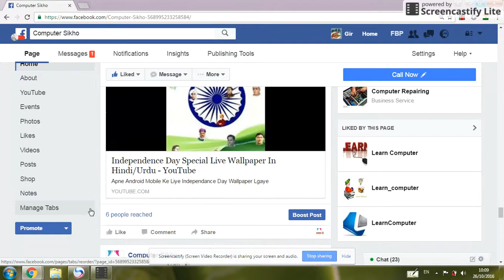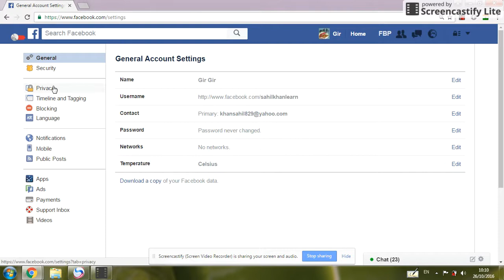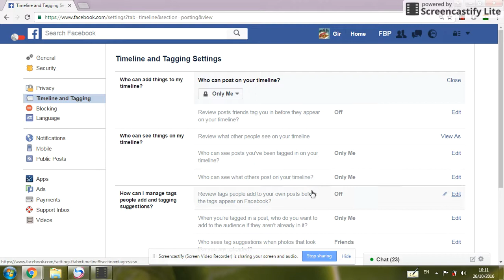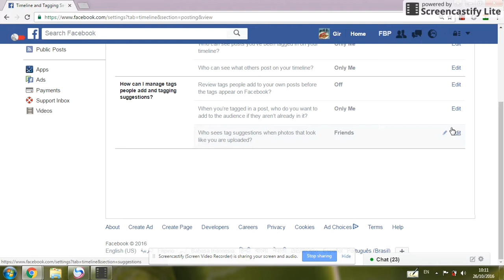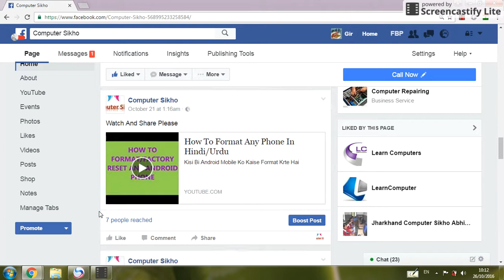Facebook Mein Tag Off Kaise Kare - Facebook Tag Settings Hindi - Facebook Mein Tag Off Kaise Kare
Facebook Par Kisi Ko Bi Tmhare Profile Par Tag Krne Se Kaise Rokte Hai

facebook me tag kaise band kre 2019 ! how to stop tagging in facebook timeline groups in hindi

How To Stop Tag Me In Facebook In Hindi/Urdu

About This Video - in this video i gonna show you how to stop tagging in facebook 2018 in hindi | fb me tag se kaise bache. i hope you will like this video

Topic Cover - Namaskaar Dosto, Aaj ki is video mein "Facebook" app ke bare mein baat ki hai. aapko Maine bataya hai ki aap kaise apne facebook friend ko tag karne se rok sakte hai, tag karna kaise band kare, how to stop tagging me, Video acchi lage to like aur share jarur kare aur channel ko subscribe karna na bhule, Mujhe umeed hai ki aapko ye video pasand aayegi.

Let's be a friend on⬇️
Some Related Keywords ⬇️

1) How to Stop People Tagging me on Facebook,
2) stop tagging me on facebook,
3) stop tagging on facebook,
4) how to stop tagging on my facebook timeline,
5) how to stop tagging on my facebook timeline 2020,
6) how to stop tagging on my facebook timeline 20120,
7) prevent tagging on facebook,
8) stop tag in facebook,
9) fb tag setting, fb tag off,
10) turn off tagging on facebook,
11) Facebook par Tag Photo Delete kaise kare
12) How to Remove Facebook tag Photo,
13)  Facebook main tag kaise band kare,
14)  Facebook par tag photo delete kaise kare,
15) Facebook par tag kaise band kare,
16) Facebook par tag photo remove kaise kare,
17) Facebook pr photo delete kaise kare,
18) Facebook par photo tag kaise kare,
19) Facebook tag photo delete,
20) Facebook profile photo delete kaise kare,
21) how to Block Facebook Tag,
22) Facebook me tag kaise band kare,
23) how to off facebook tagging,
24) how to close facebook tag,
25) facebook tag kaise off kare,
26) facebook tag kaise block kare,
27) Block Post Tag Facebook,
28) how to disable facebook tag,
29) how to stop tagging in facebook timeline,
30) facebook tag setting,
31) tagging kaise stop kare facebook me,
32) how to stop tagging in facebook,
33) facebook tag,
34) stop facebook tag, private facebook tagging, gyan tube